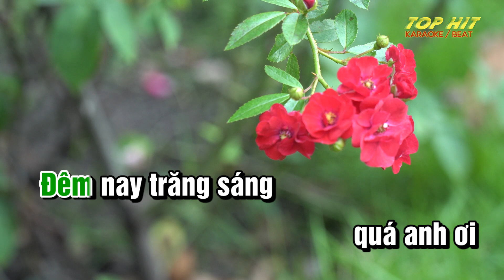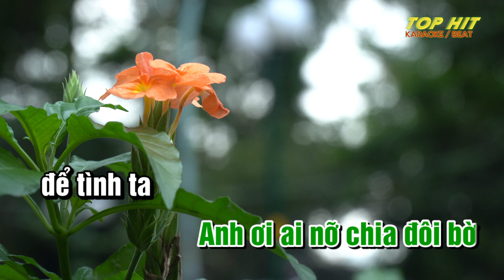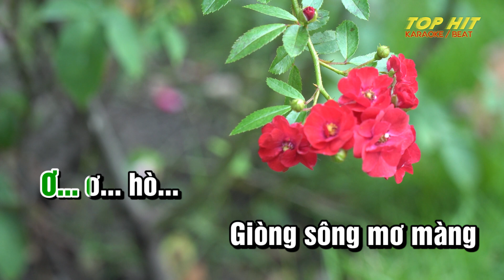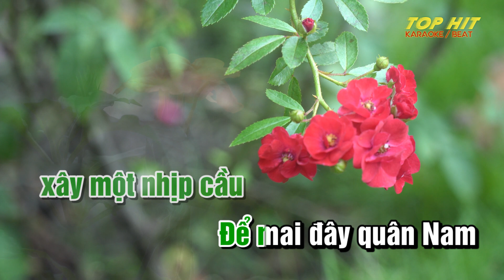Chuyến Đò Vĩ Tuyến Karaoke Tone Nam Nhạc Sống | TOP HIT KARAOKE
Chuyến Đò Vĩ Tuyến Lyric
Tác giả: Lam Phương
Đêm nay trăng sáng quá anh ơi
Sao ta lìa cách bởi dòng sông bạc hai màu
Lênh đênh trên sóng nước mông mênh
Bao đêm lạnh lẽo em chờ mong gặp bóng chàng
Vượt rừng vượt núi đến đầu làng
Đò em trong đêm thâu sẽ đưa chàng sang vĩ tuyến
Phương Nam ta sống trong thanh bình
Tình ngát hương nồng thắm bên lúa vàng ngào ngạt dâng
Ơi... ơi... hò ...
Giòng sông mơ màng và đẹp lắm
Anh ơi ai nỡ chia đôi bờ để tình ta ngày tháng phải mong chờ
Hò... ới... hò... ơi...
Em và cùng anh xây một nhịp cầu
Để mai đây quân Nam về Thăng Long
Đem thanh bình sưởi ấm muôn lòng !

Sương khuya rơi thấm ướt đôi mi
Tim em lạnh lẽo như chiều đông ngoài biên thùy
Ai gieo chi khúc hát lâm ly
Như khơi niềm nhớ cuộc từ ly lòng não nùng
Bùi ngùi nhìn cách xa ngàn trùng
Giờ đây em điêu linh nơi quê nhà đang chìm đắm
Bao đêm thổn thức dưới trăng ngà
Hồn đắm say chờ đón ngày anh về sưởi lòng nhau
Ơi... ơi... hò... hò... ơi... ới... hò...
Ơi... ới... hò... hò... ơi... hò... ới...
Ca sĩ thể hiện: Thanh Tuyền; Hương Lan; Phi Nhung; Hoàng Oanh; Giao Linh; Tâm Đoan; Như Quỳnh; Hoàng Thục Linh; Thúy Hà; Ý Linh; Trúc Mi;